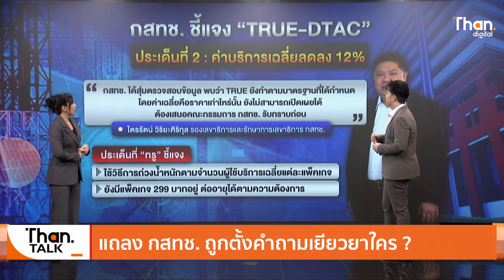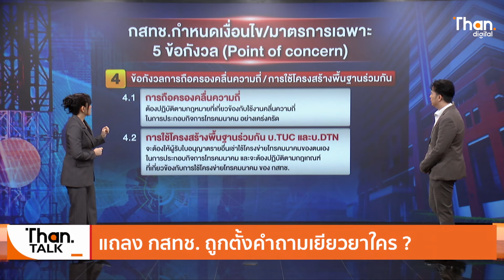แถลง กสทช. ถูกตั้งคำถาม เยียวยาใคร? l THANTALK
“กสทช.” แจงยิบ “TRUE-DTAC” ปฏิบัติตามกฎหมายและเงื่อนไขหลังรวมธุรกิจ เผยปัญหาอาจเกิดจากการสื่อสารที่ออกไปยังสาธารณะ ทำให้ประชาชนเข้าใจผิดก่อให้เกิดความสับสนของผู้ได้รับข้อมูล

ฐานเศรษฐกิจ นำเสนอข่าวเศรษฐกิจ ข่าวการมือง วิเคราะห์ข่าวเชิงลึก